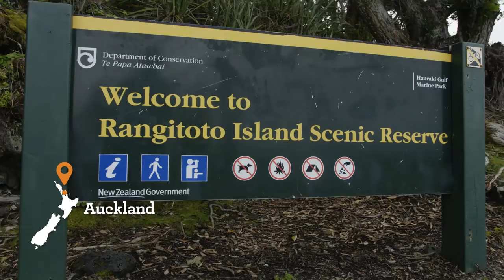Rangitoto Summit Track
An easy climb through pōhutukawa forest and lava fields gives way to panoramic views of Auckland and the Hauraki Gulf from the summit of this volcanic island.